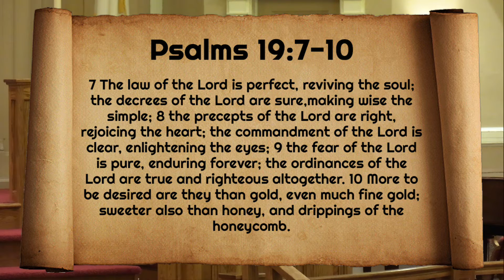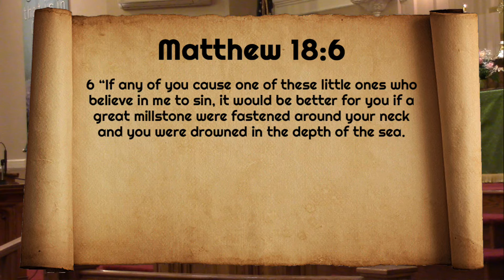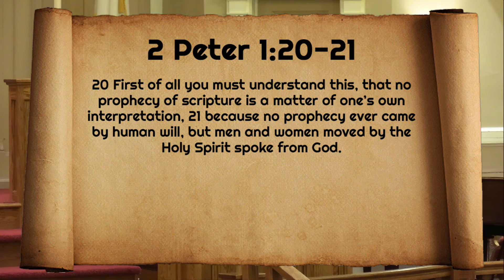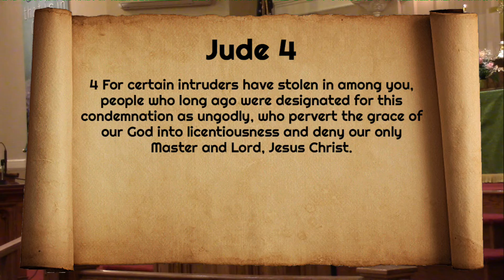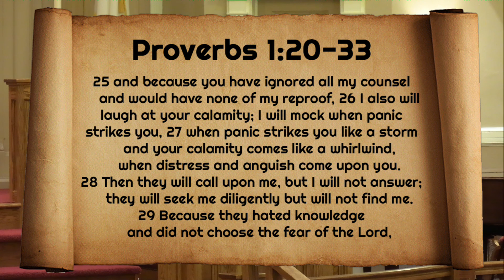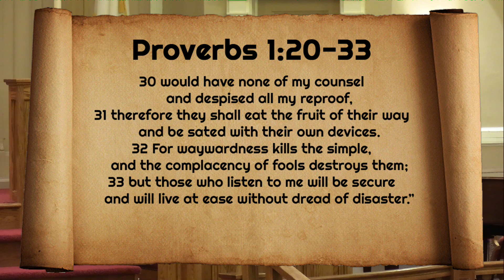Millstone | Message Only | New Brighton UMC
Thank you for joining us for the Message Only portion of "Millstone"